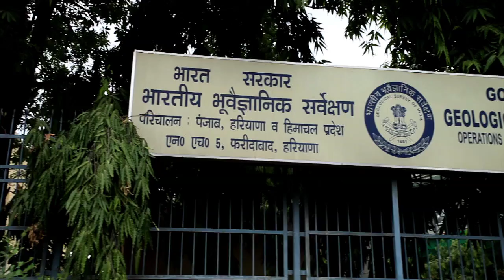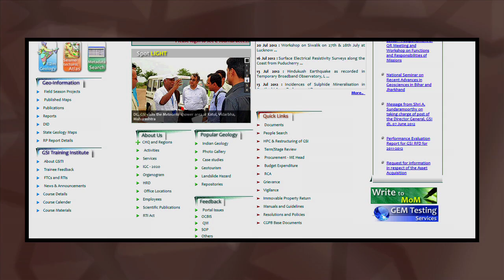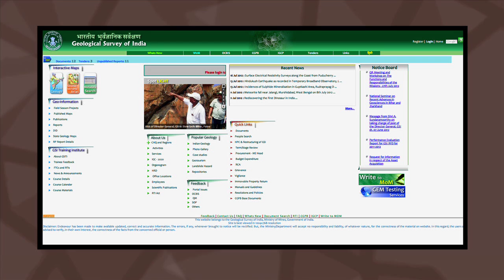Geological Survey of India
The film provides an overview of Geological Survey of India